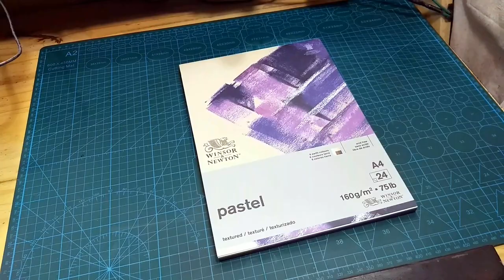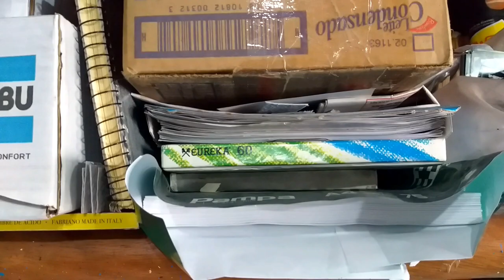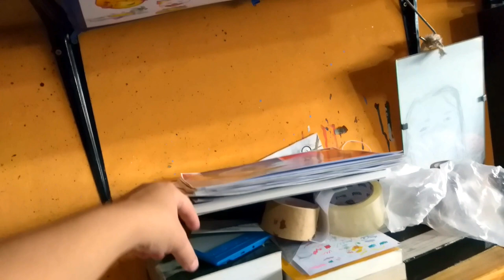Te muestro mi taller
Hola, como estas? hoy quería mostrarte un poquito mi cueva de dibujante, vos sos ordenado/a al trabajar?
Me ayuda muchísimo❤